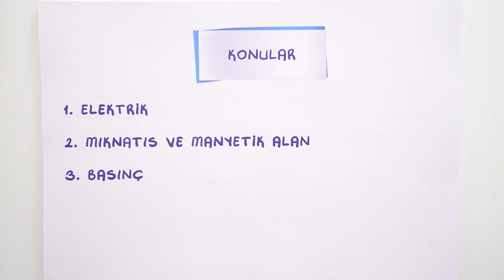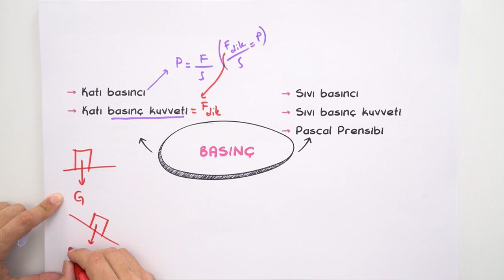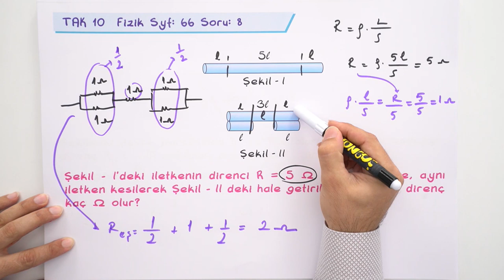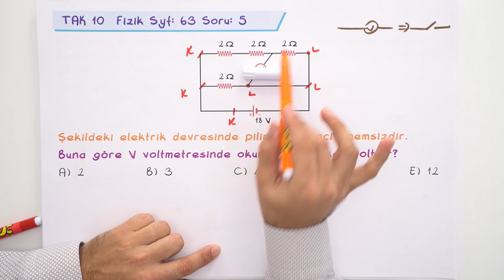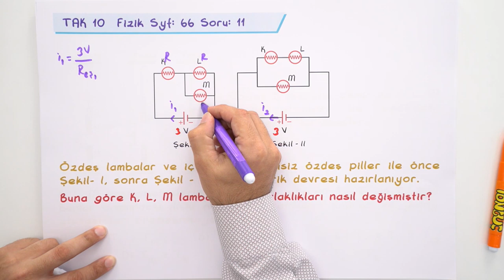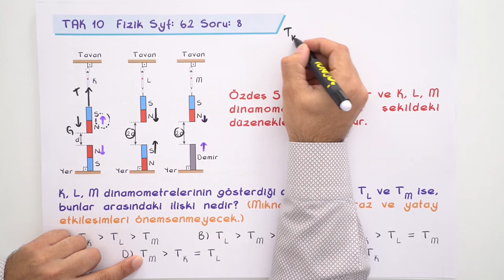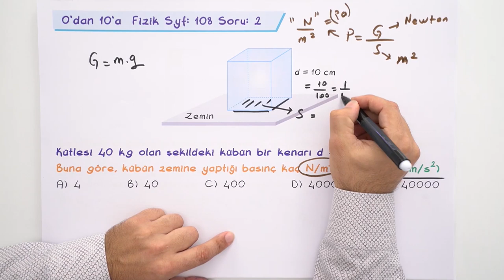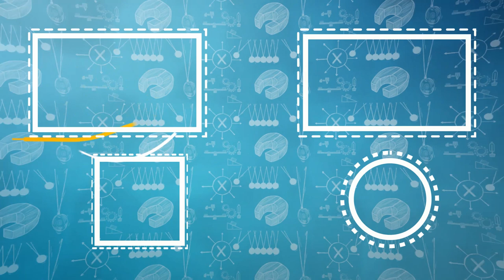10. Sınıf Ara Tatil Fizik Tekrarı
10. Sınıf Ara Tatil Tekrarları başladı! Ara tatil boyunca, yayınlanacak videolar ile sorularlatekrar yaparak eksiklerini kapatacak; bu videoyla fizik konuları tekrar etmiş olacaksın! 🤓